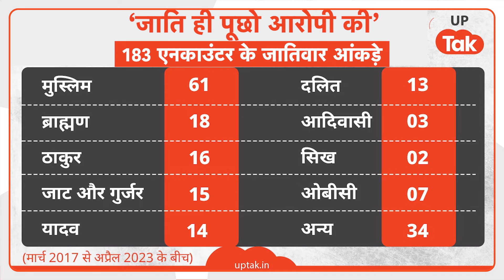Akhilesh Yadav Politics: मंगेश यादव के मामले में क्यों डट गए हैं अखिलेश यादव?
Akhilesh Yadav Politics: मंगेश यादव का मामला हो या मोइद खान का मामला. अखिलेश यादव लगातार इस मामले में स्टैंड ले रहे हैं. ऐसे में सवाल ये है कि क्या अखिलेश यादव को अपनी पार्टी की छवि की चिंता नहीं है? देखिए पूरी ख़बर..